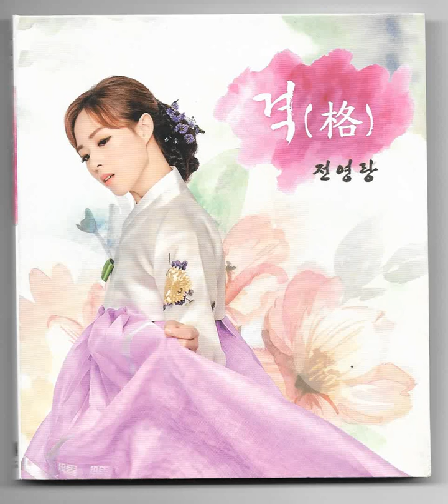J5 : 아리랑환타지 – 노래:전영랑(2017년 미산기획 CD음반)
2017년에 비매품으로 출반된 전영랑 소리꾼의 ‘격’ 음반 4번 트랙에 수록된 ‘아리랑환타지’입니다.

소리꾼의 첫음반으로, 구성.소리:전영랑. 편곡:구희상. 피아노:김경범. 기타:이성렬. 베이스:구희상. 코러스:김현아. 스트링:융스트링. 타악:이현철입니다.

소리꾼의 허락 아래 올립니다.